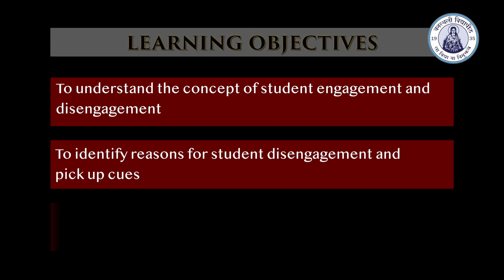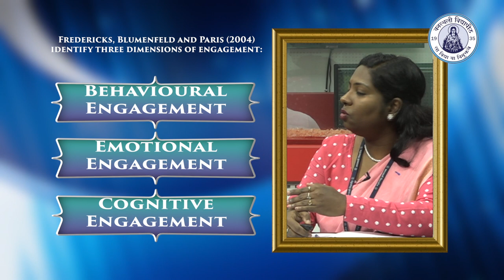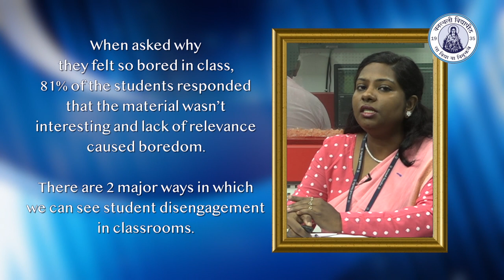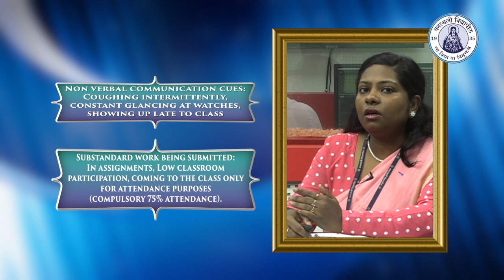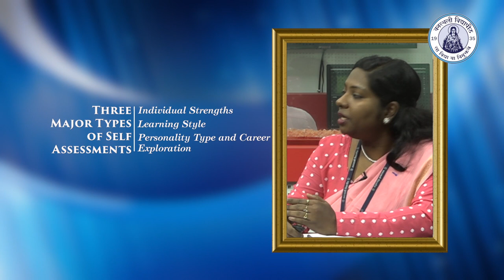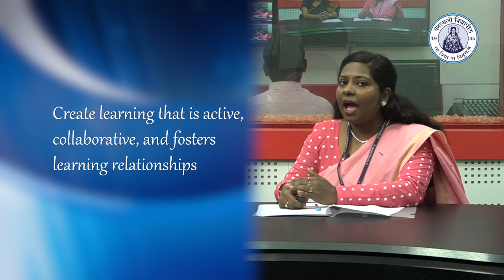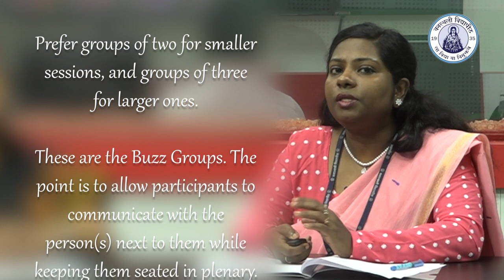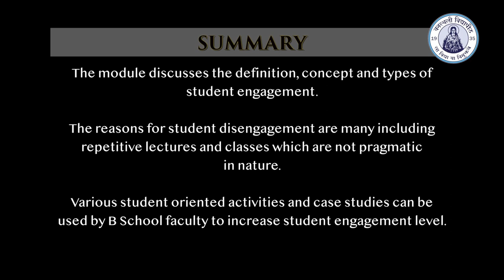Increasing Student Engagement in Business Schools, Dr. Shaheema Hameed, ARPIT, Banasthali Vidyapith